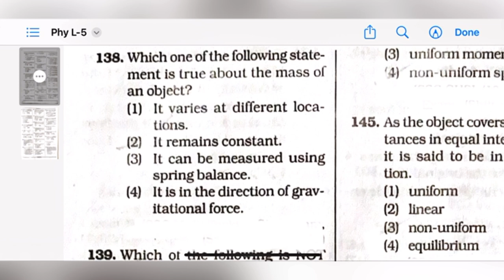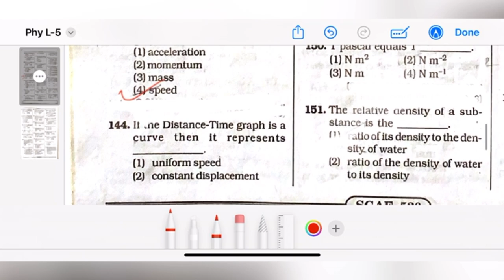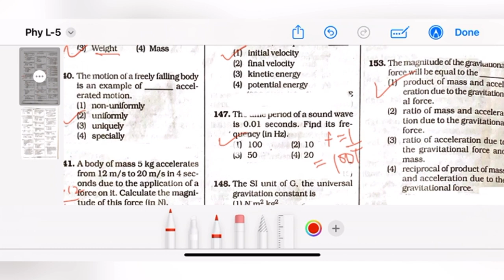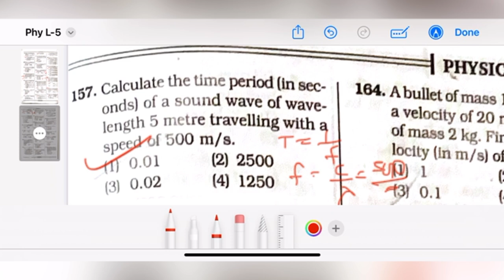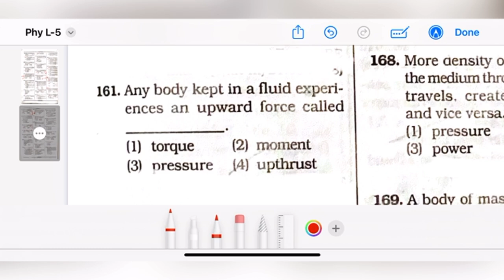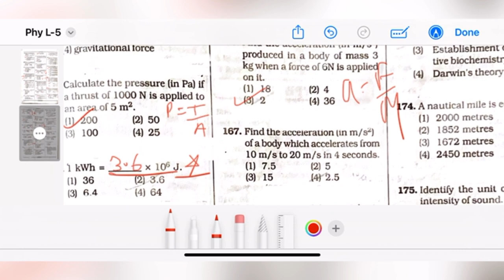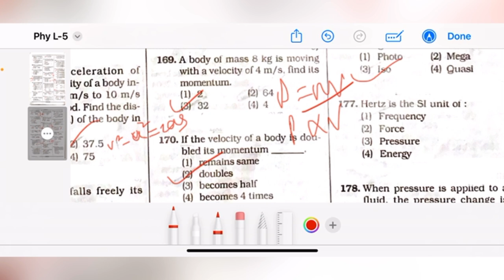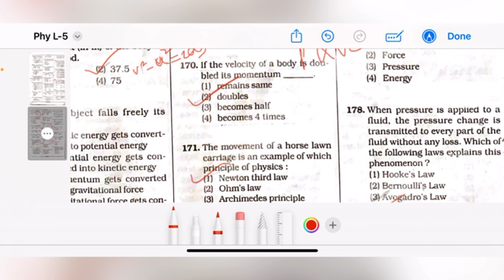ABVMU||KGMU Physics previous year question paper L-5